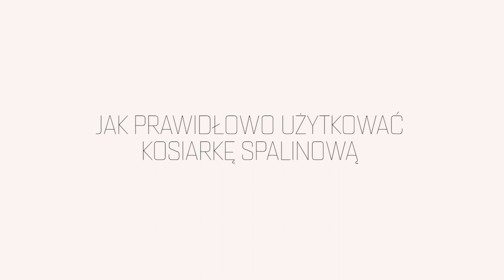Jak prawidłowo użytkować kosiarkę spalinową Oleo-Mac.